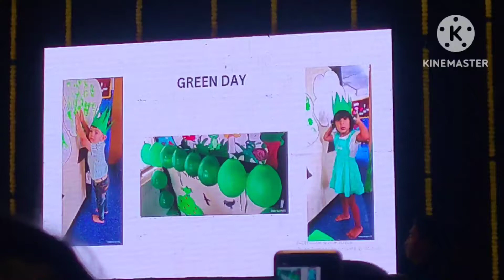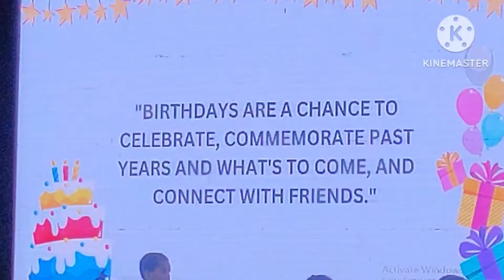zohaan school annual day celebration | Kinder Nation School Annual Day 2023